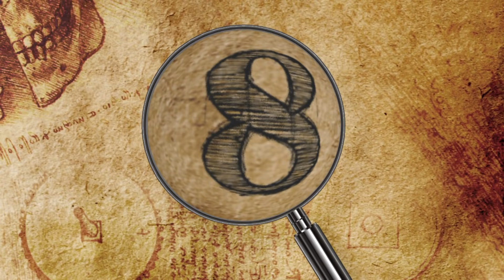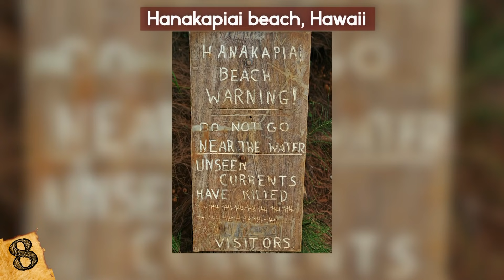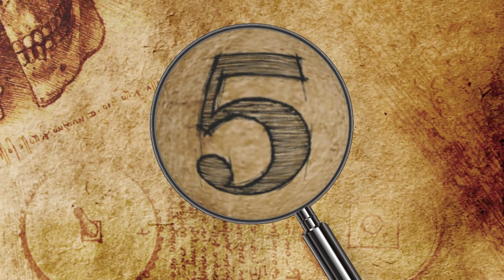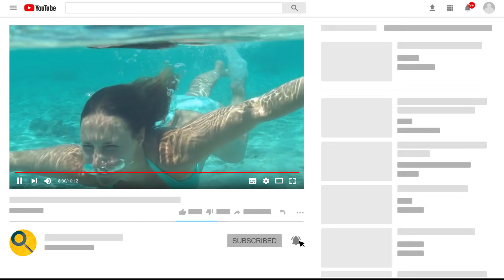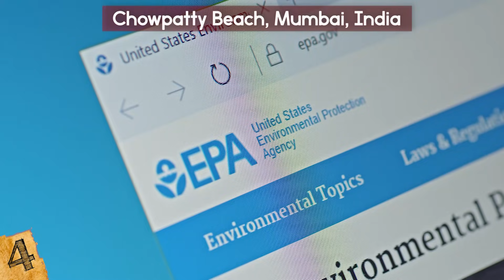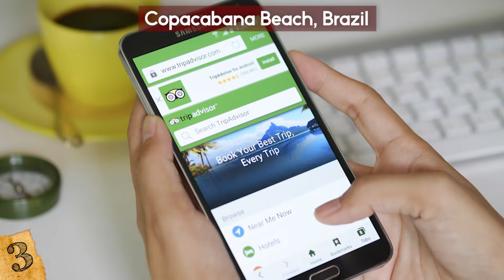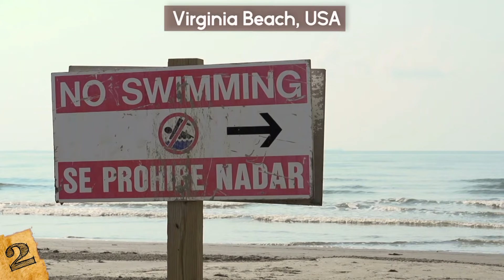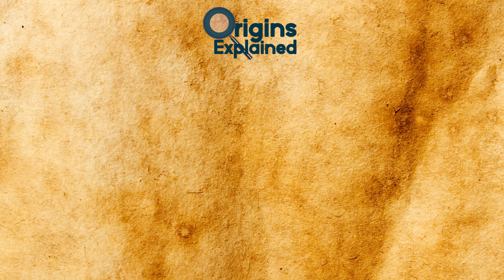Most DANGEROUS Beaches In The World Today!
Check out the Most DANGEROUS Beaches In The World Today! From shark infested waters to some of the other craziest beaches, this top 10 list of worlds most dangerous beaches has some of the craziest places on earth!

8. HANAKAPIAI BEACH, HAWAII
On the Hawaiian island of Kauai, there’s a two-mile-long hiking trail that will lead you past a variety of scenic natural features, including waterfalls, caves, rivers, and beautiful wildlife. Known as one of the most gorgeous trails in all of Hawaii, Kalalau Trail climbs steadily uphill for the first half-mile, reaching an elevation of 400 feet at the top, from which point hikers are offered a stunning view of the Napali Coast.

7. GANSBAAI, SOUTH AFRICA
Nicknamed the “Great White Shark Capital of the World,” little further explanation is needed for why South Africa’s Gansbaai Beach is dangerous. A few miles off the coast, between Dyer Island and Geyser Rock, there’s a small channel of water called Shark Alley. It’s home to a colony of around 60,000 fur seals, which is very, very attractive to swarms of great white sharks.

6. NORTHERN TERRITORY AND QUEENSLAND, AUSTRALIA
Some of the deadliest beaches in the world are located in Australia, mainly because of their extremely dangerous marine life that lives off the coast. Located in Northern Queensland, places like Cape Tribulation and Fraser Island are home to scary species such as box jellyfish, crocodiles, and venomous snakes.

5. NEW SMYRNA BEACH, FLORIDA
Volusia County, Florida is home to a record number of unprovoked shark attacks that have occurred since 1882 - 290, to be exact. That’s more than the whole of South Africa, including the infamous Gansbaai Beach and its nearby Shark Alley.

4. CHOWPATTY BEACH, MUMBAI, INDIA
Chowpatty Beach is one of the most polluted in the entire world, meaning it would be practical lunacy to go swimming here. Waste and disposal from the surrounding city of Mumbai are regularly dumped into the water, and debris and scraps from salvaged ships are scattered along the beach.

3.  COPACABANA BEACH, BRAZIL
So far I’ve told you about beaches that are dangerous because of undertows, wildlife, and pollution. This next beach contains none of the above. Copacabana Beach, located in Rio de Janeiro, has only had six shark attacks since 1931. It’s also well-kept and safe to swim in, assuming you follow common sense guidelines.

2. VIRGINIA BEACH, USA
Due to its proximity to Washington, D.C. and Baltimore, Maryland, Virginia Beach is a place people go mainly out of convenience - indeed, it’s not exactly known for being popular or beautiful. It also doesn’t rank very high when it comes to safety and is one of the most dangerous beaches in the United States.

1.  KILAUEA, HAWAII
Earlier, I told you about Hanakapiai Beach, which is beautiful, but known for its deadly riptides - and it’s not the only one of Hawaii’s coastlines where visitors should heed caution. There’s a beautiful, black-sand beach on the “big island” at Kilauea, and it’s right next to one of the world’s most active volcanoes. Since 1983, the volcano, known as Mount Kilauea, has been continuously spewing lava into the ocean.